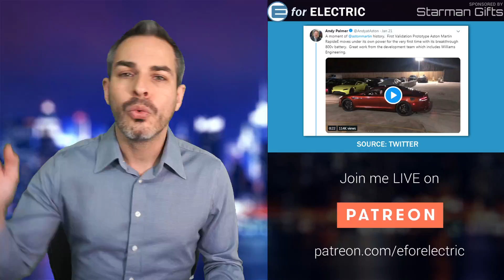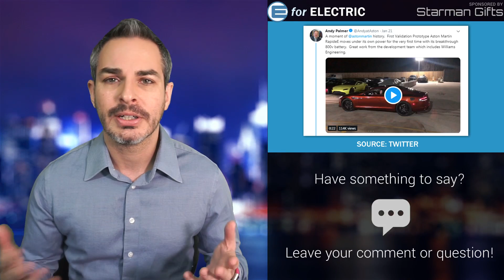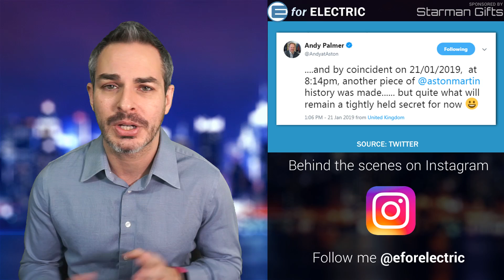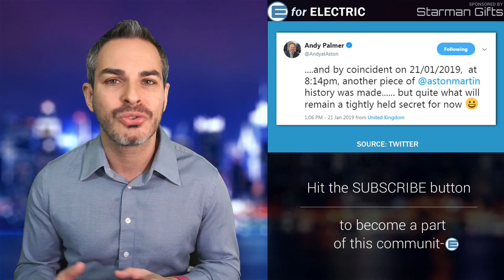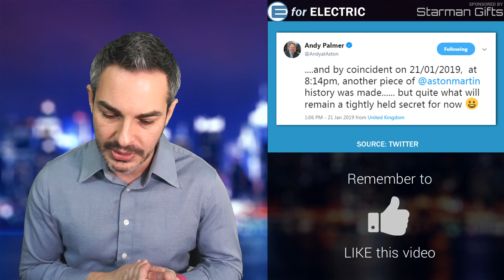This New Electric Car is Due Out in 2019: Aston Martin Rapide E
Aston Martin showed off a video of its all electric Rapide E sedan which is due in limited production at the end of this year.. Let's talk about it as I take your questions and comments during the LIVE stream!

Amazon products EV owners love: